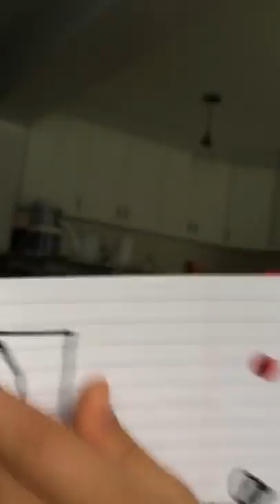Nitrogen and Oxygen Song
Liam sings about his favorite elements